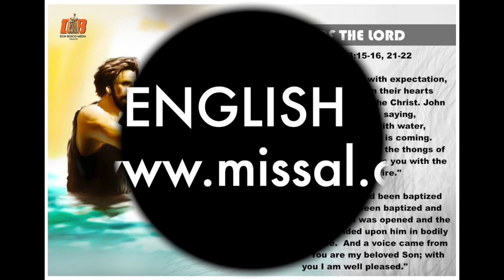ENG BAPTISM OF THE LORD YEAR C